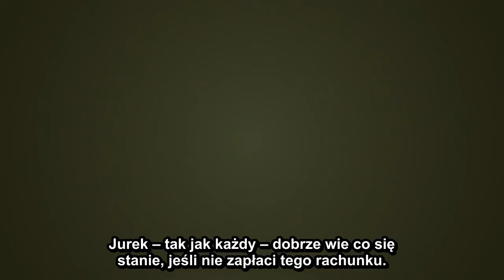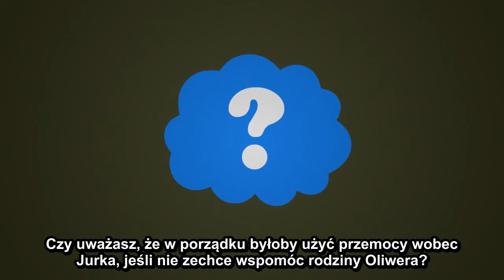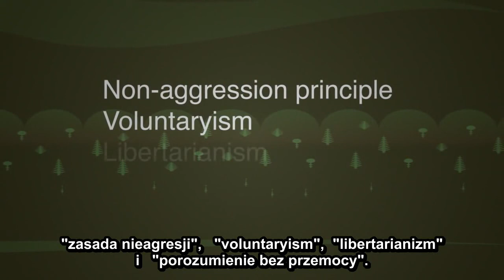George Ought to Help [napisy PL]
Jurek powinien pomóc.